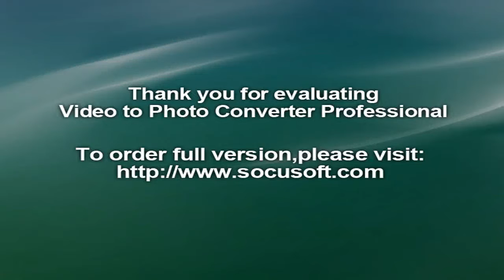England beat Bangladesh by 21 runs in 1st ODI: Match highlights, as it happened and more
England beat Bangladesh by 21 runs in 1st ODI: Match highlights, bangladesh vs england, cricket match, match news, cricket news bangladesh ,